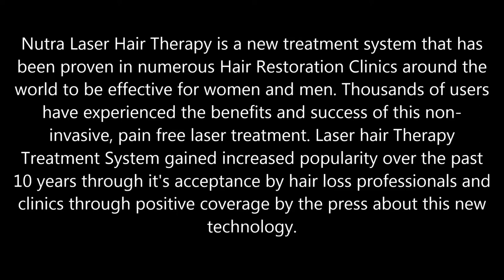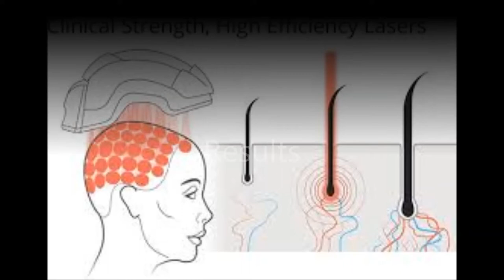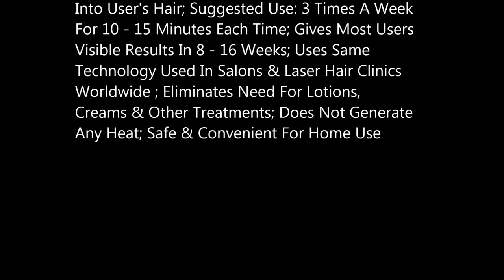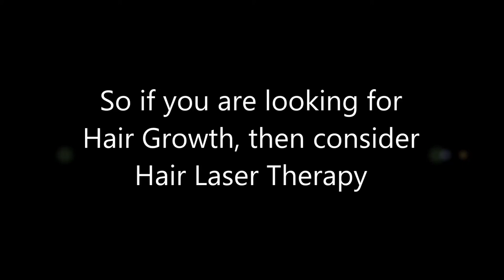Laser Hair restoration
Laser Hair restoration. This article describes a few hair laser products and information to get you going on your search for healthy new hair. On Hair Laser products that make your hair grow faster there are three products reviewed here in a short way.

1. Hair Active Laser hair Comb & Hair growth Stimulator Set, Nutra-Luxe M.D.
This is a powerful  Laser hair comb with the products to get you on your way for that healthy new hair you are looking for.

2. Laser hair comb Hair retention.
You get this product with a etui. In this etui there are all the products you need to get the whole  of your facial in tact. A scissor, comb, nail knife,  racers, little window, nail cutter. You get all this for a cheap prize at Amazon

3. The Viatek LB01 Hairpro Dual technology Laser Hair Treatment.
This is no doubt far more better then the Laser Hair comb Hair Retention product. But you don't get the fancy etui with it.
Gives Users Thicker, Richer & Fuller Looking Hair; Dual Technology: Low Level Laser Technology & Led Stimulating Therapy; Light-reflecting Lasers Emit Consistent Light Energy Across Device & Into User's Hair; Suggested Use: 3 Times A Week For 10 - 15 Minutes Each Time; Gives Most Users Visible Results In 8 - 16 Weeks; Uses Same Technology Used In Salons & Laser Hair Clinics Worldwide ; Eliminates Need For Lotions, Creams & Other Treatments; Does Not Generate Any Heat; Safe & Convenient For Home Use

If you don't like the hair combs, don't bother though because Healthy New Hair has got a lot more products for a receding hairline treatment. Also you can read at my site reviews and hair loss tips.

Go for it we help you on your way !!!.

See you @ healthy New Hair dot com